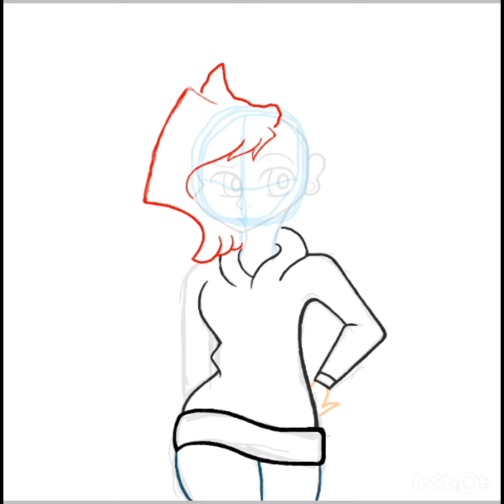My First Video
Hi! My name is Enya Liriope and this is my first video on this channel so sorry it's not the greatest. I hope to improve as I go on but for now I hope you enjoy this attempt at a self portrait!